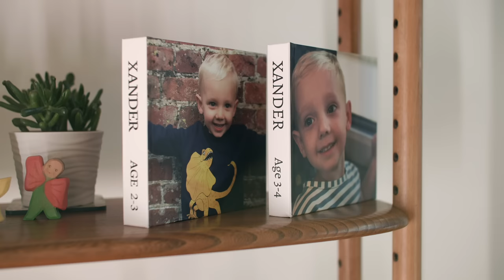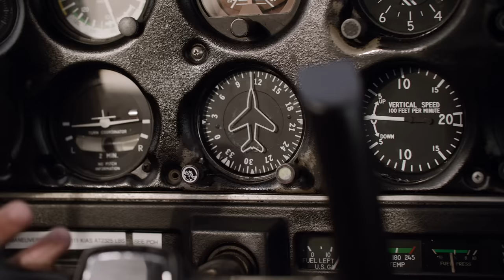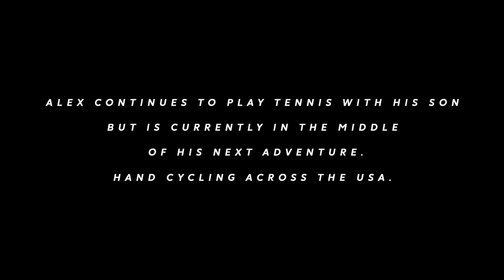Endeavour: The Alex Krol Story - Full Film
We are pleased to introduce you to Alex Krol. A man who, faced with unimaginable challenges, took Tennis and used it to spread health and happiness in the world.

This short film is part of our Love The Game brand series looking inside the world of Tennis and the truly inspiring stories instigated by real people.

We'd like to thank the LTA, Invictus, Alex and everyone involved in the making of this film and the events that inspired it.